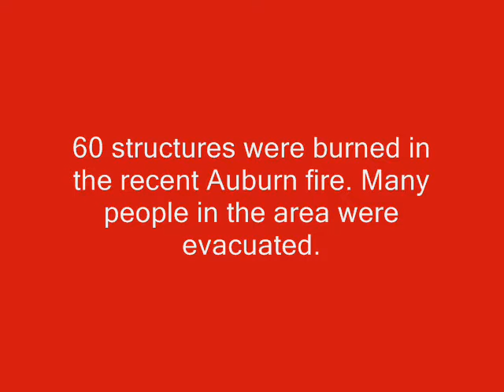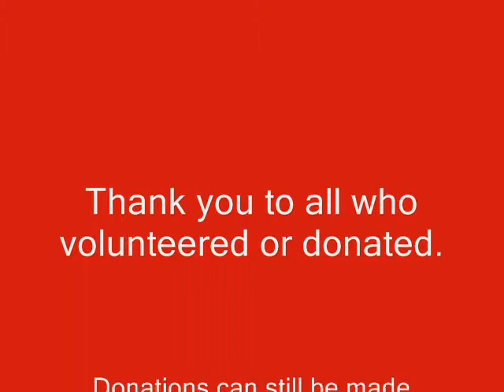Auburn Fire September 2009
The Salvation Army in Auburn, California assisted fire fighters and evacuees during the fire that wiped out 50 homes and 10 businesses.